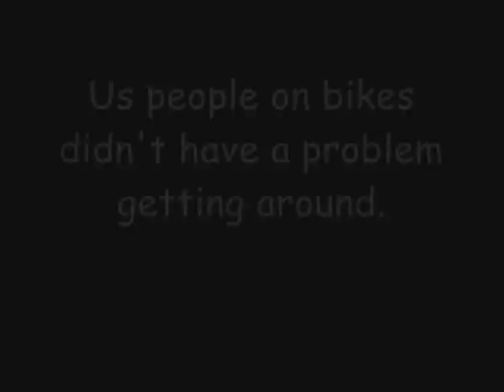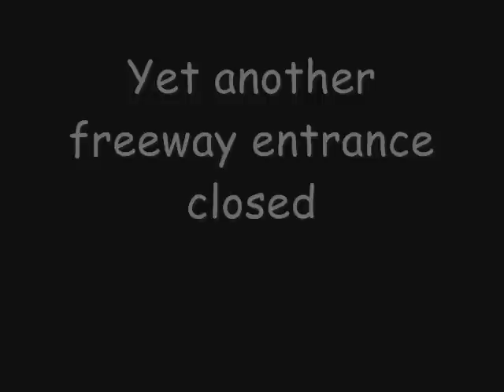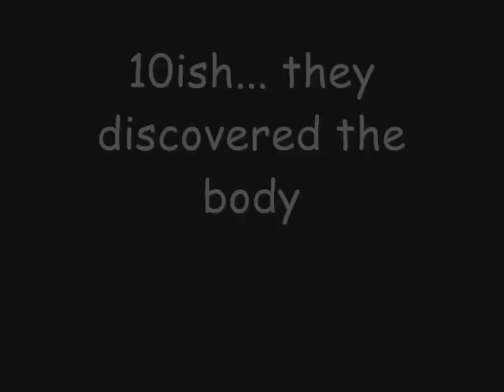Lake View Terrace, Sylmar Fire 10/13/08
Various shots from the Lake View Terrace area of the Northeast San Fernando Valley.
Photos feature Foothill BLVD and areas near Hanson Dam. This California Wildfire was contained thanks to the massive efforts of local fire fighters on the land and in the air.

[March 26 Edit: My approach to photography and film editing has grown and changed over the past few years. At think at this point I would definitely go about my editing differently. That said, enjoy!]